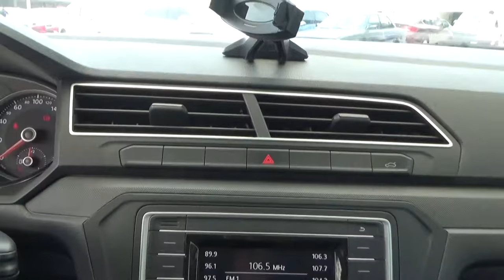Volkswagen / Gol/2019 - 406